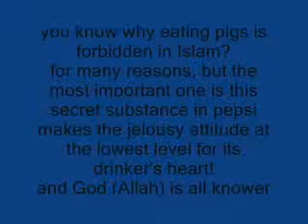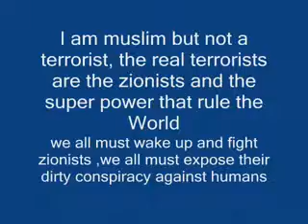Boycott coca cola et ses déboires